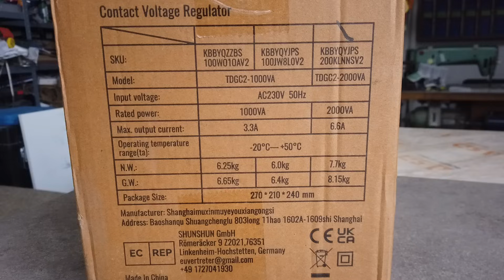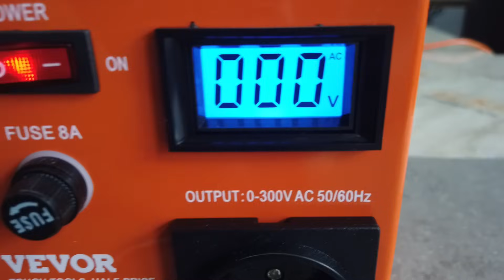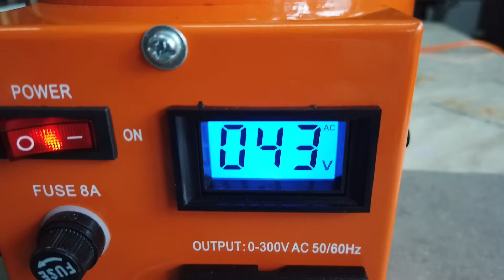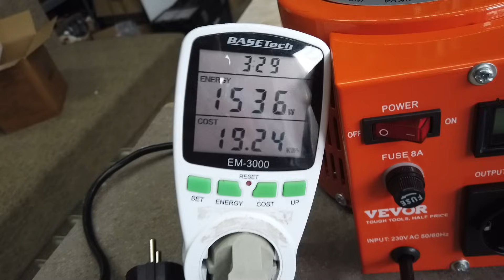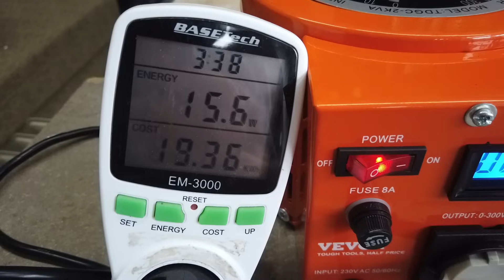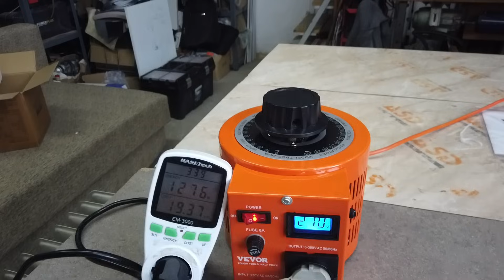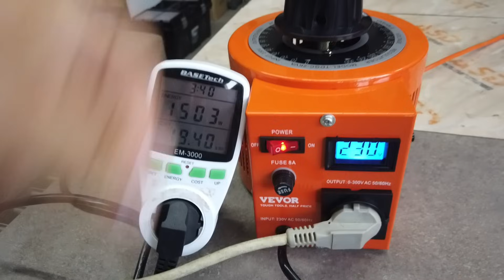VEVOR 2000VA állítható toroid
Kedvezmény kód: VV2324

Testvér csatornák:@chrisp4028 @MagadUram @MikRobi @sanyiszerzo3355 @rajmundzoltanilles7597 @froliantretzmuller @szepi@lacusbarkacs1784

Figyelem!